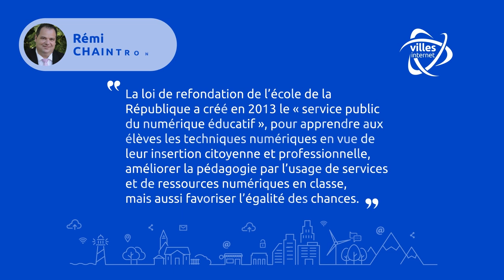Rémi Chaintron - 25e Label Villes, Villages et Territoires Internet